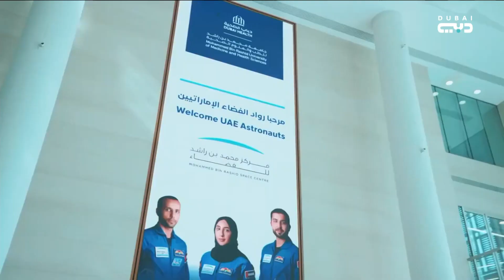انطلاق برنامج تدريب رواد الفضاء الإماراتيين على زراعة الخلايا في الفضاء